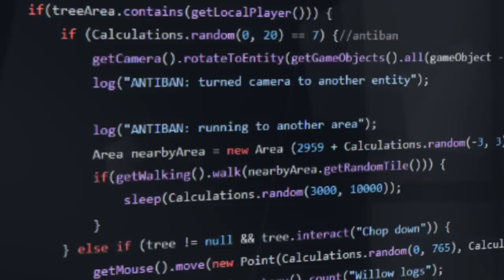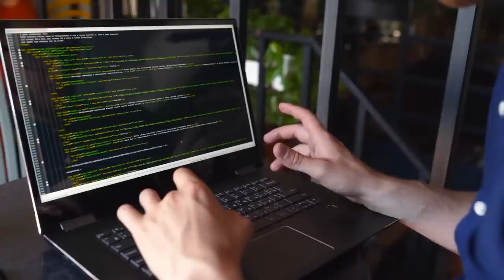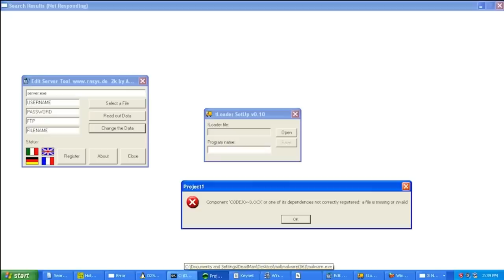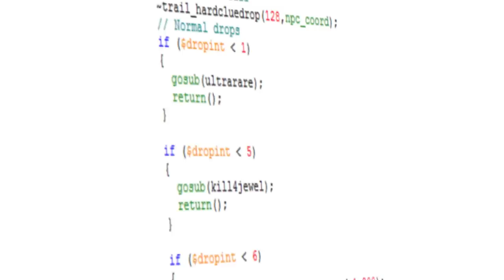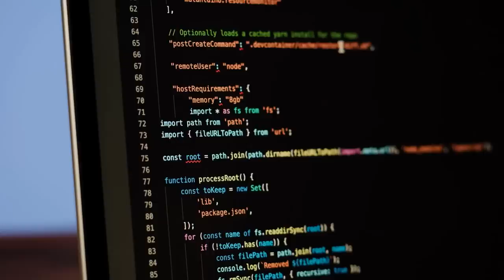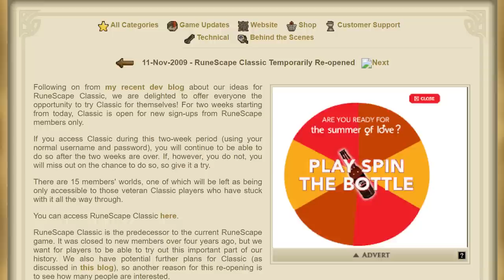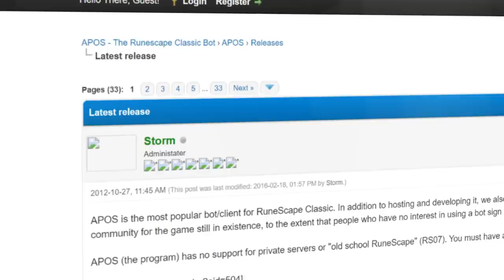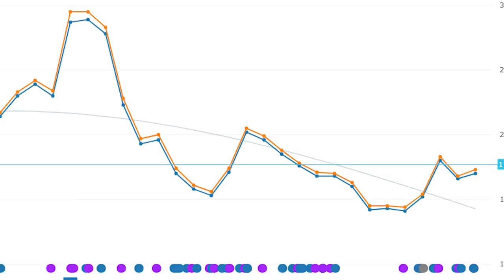The Bot That SAVED RuneScape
for a game programmer is and learn how you can get started

Botting has always been one of Jagex's biggest problems. Bots and botting software destroy RuneScape's economy and ruin the game for real players. But at one point in time, bots actually helped saved one RuneScape! Today we take a trip back in time to RSC and find out why.